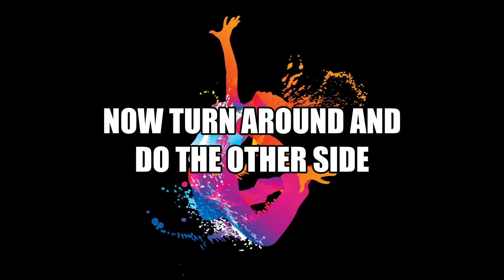Développé - beginner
A beginner level développé exercise